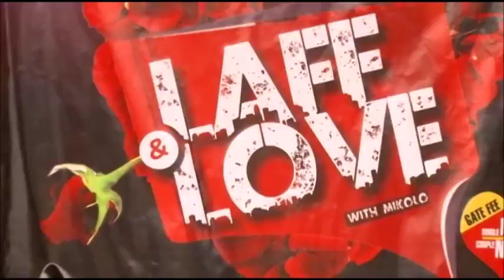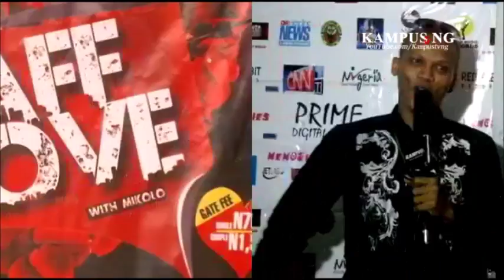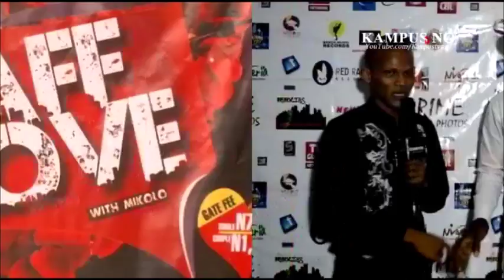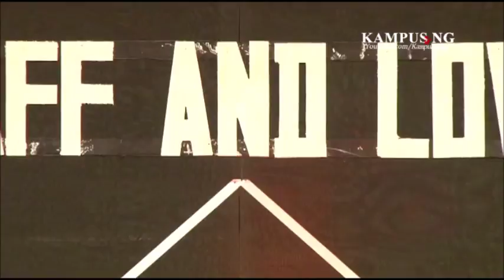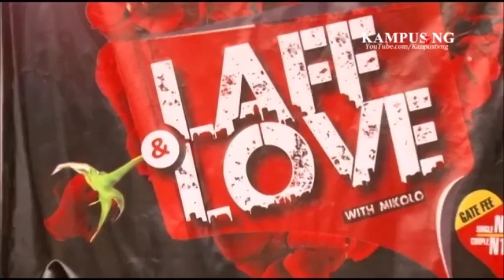Laff and Love with Mikolo (part 1)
Laugh & Love with Mikolo is an interesting event that held at Benson Idahosa University (BIU) in Benin City. This event was organized and hosted by Mc Mikolo (a comedian of the Federal Republic of Nigeria) to celebrate Valentine. This part featured  dance and lots of funny jokes coming from top comedians.

Drop a comment and tell us what you think.
Thanks